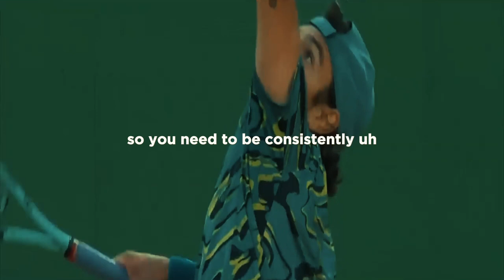BECOME THE BEST - Motivational Speech By Novak Djokovic (Novak Djokovic motivation)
In this speech, Novak Djokovic shares his thoughts on how to become the best possible tennis player. He covers topics such as dedication, focus, and motivation, and shares some of his personal experiences to illustrate his points.

If you're looking for inspiration to reach your tennis goals, then this motivational speech by Novak Djokovic is a great place to start. He shares some of his best practices and philosophies for becoming the best tennis player you can be. This speech is full of valuable lessons that will help you achieve your goals!

Speakers  ► Novak Djokovic